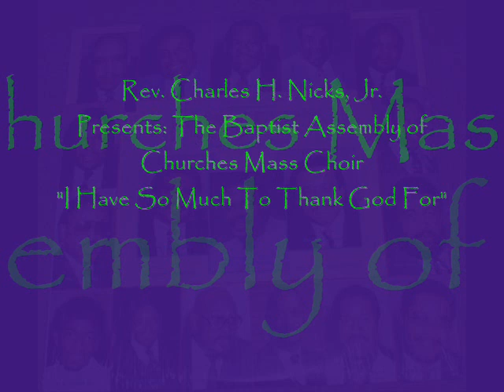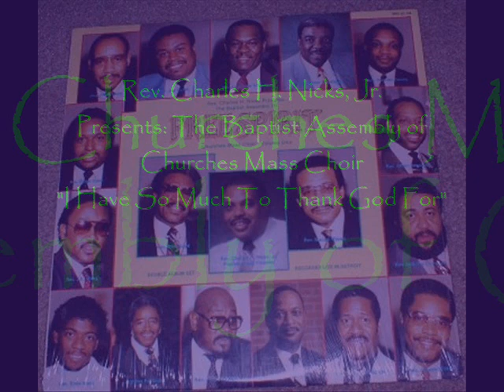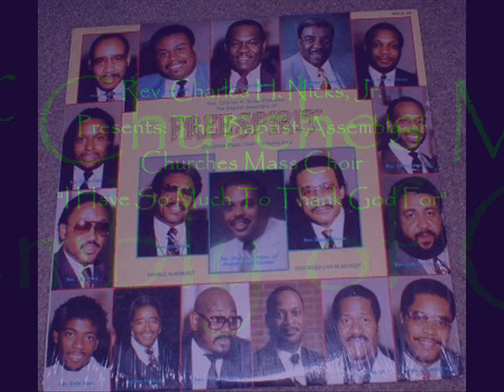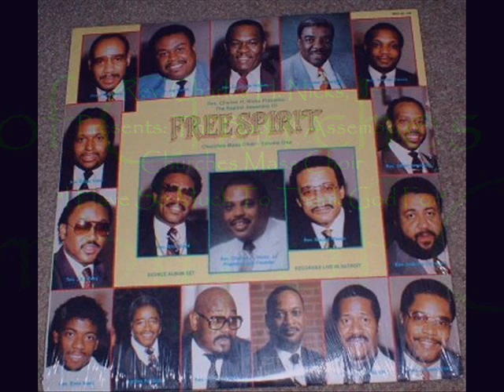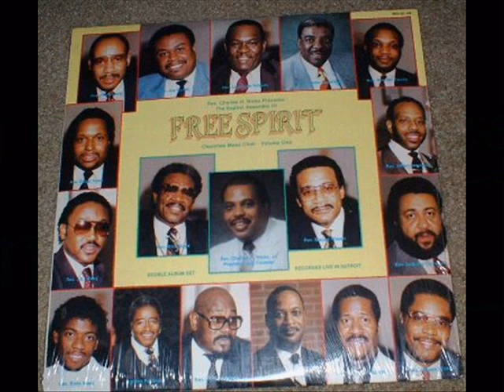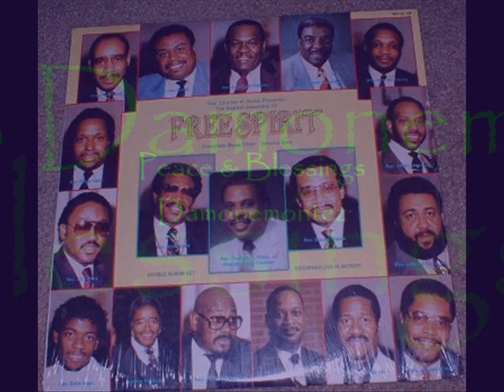*Audio* I Have So Much To Thank God For: Rev. Charles Nicks & The Baptist Assembly Mass Choir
Rev. Charles Nicks Jr., Presents: The Baptist Assembly of Free Spirit Churches Mass Choir
Live In Detroit."
Featuring, Rev. Charles H. Nicks, Jr. Released 1986.